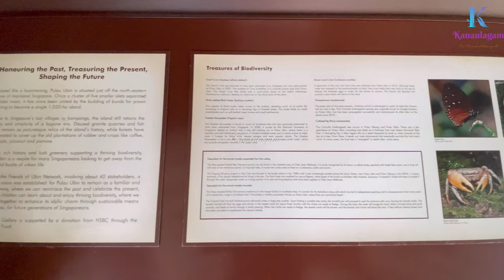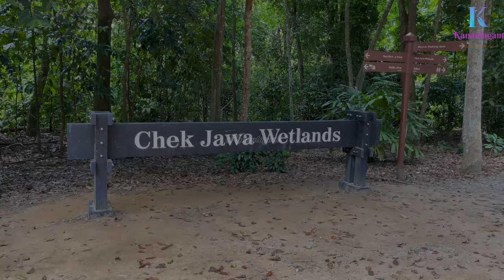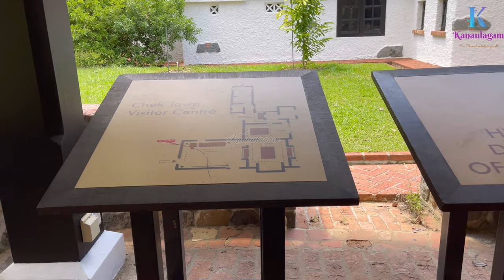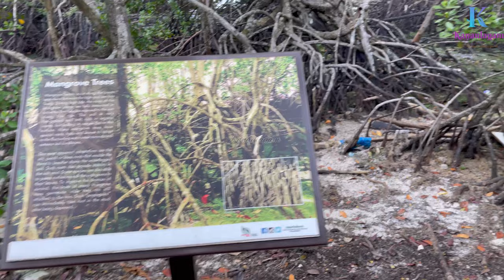Pulau Ubin Island Singapore | 4K UHD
Pulau Ubin Singapore is an island northeast of mainland Singapore. Cycle trails and footpaths criss-cross the hills, going past disused granite quarries and traditional kampongs (villages). Kingfishers and bulbul birds inhabit the tidal flats and mangroves of the Chek Jawa Wetlands. The Jejawi observation tower and a looped boardwalk offer views of this area. Fo Shan Ting Da Bo Gong Temple houses statues of local deities

Time Stamps:
00:00 Video Introduction
00:09 Changi Terminal (Jetty)
04:09 Pulau Ubin
05:05 Nature Gallery
05:57 Taxi Stand
06:18 Drive to Chek Jawa Wetlands
07:35 Chek Jawa Wetlands
08:52 Visitor Center
10:30 Coastal Boardwalk
13:10 Mangrove Boardwalk
13:52 Viewing Tower
17:58 Coastal Boardwalk (Mangrove)
18:41 Mud Crabs
22:37 Return back to Changi Terminal
22:55 Thank you !!